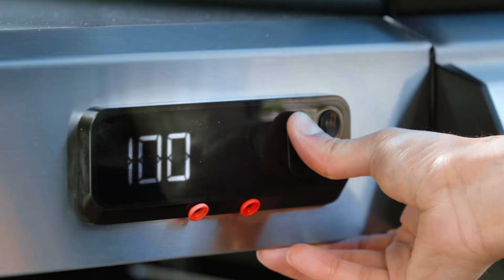Weber Genesis II EX Smart Barbecue - feature highlights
Keer op keer de perfecte steak! Ontdek hoe de Genesis II EX Smart Barbecue jou helpt jouw grilltechniek te perfectioneren.

Un steak parfait à tous les coups ! Découvrez comment le barbecue intelligent Genesis II EX vous aide à perfectionner votre technique de grillage.